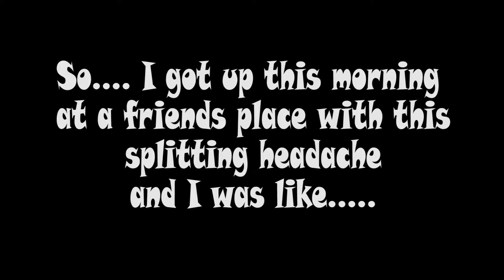Recess Nightlife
Sidlukotini - Riky Rick (track)